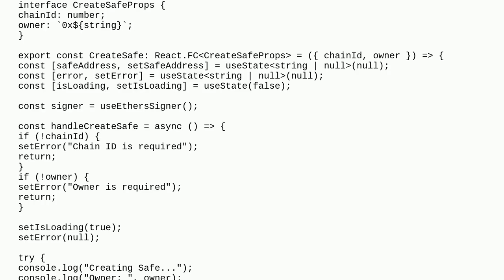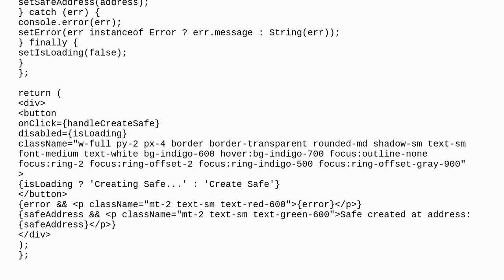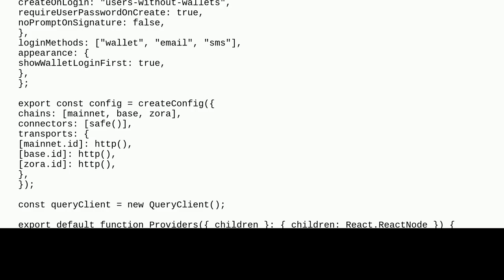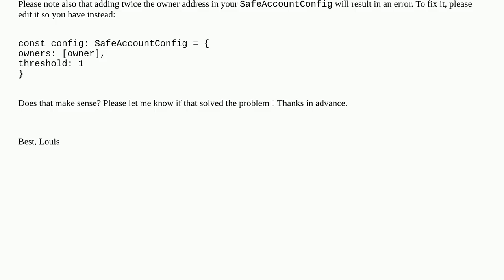Ethereum: Trying to use wagmi with safe sdk,but getting Error: invalid account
Trying to use wagmi with safe sdk,but getting Error: invalid account

A special thanks goes out to the community

  safe-core wagmi safe-core-sdk safe